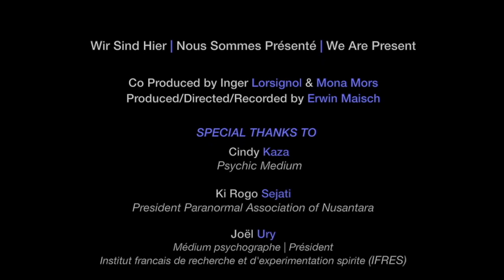Wir Sind Hier | Chapter 6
Wir Sind Hier | We Are Present | Nous Sommes Présents

Synopsis

Fourty Eight year old Elke Goepfert works from home in the outskirts of Cologne, Germany as a self-taught portrait artist. But Elke’s customers are not from the ordinary. She claims to draw portraits of her customers that benefits from her service a day after their deaths – with photographic proofs as evidence that were later claimed by relatives of the deceased. Her younger sister, Anja had also discovered a particular 'gift' and today, they work collaboratively in what they believe is the work of ‘energy’ as a source for alternative healing. Anja claims to be able to channel the spirit of someone that uses her vocal chords in order to communicate with the living – an ascended spiritual master from another period of time – answering to questions with words of wisdom.

YouTube release

Prologue + Chapter 1: 13th September, 2017

Chapter 2: 17th September, 2017
Chapter 3: 24th September, 2017
Chapter 4: 1st October, 2017
Chapter 5: 8th October, 2017
Chapter 6: 15th October, 2017